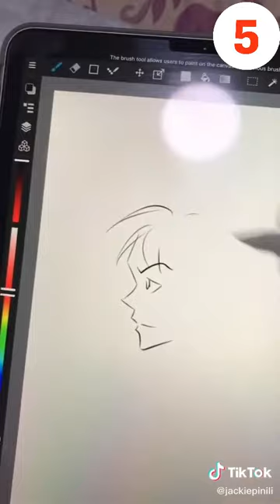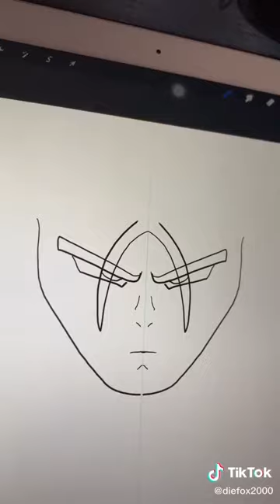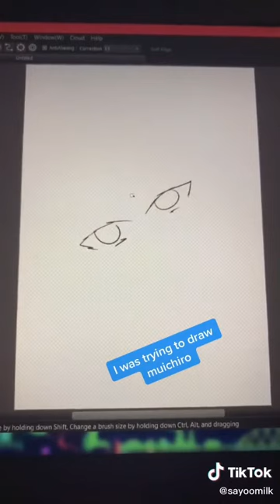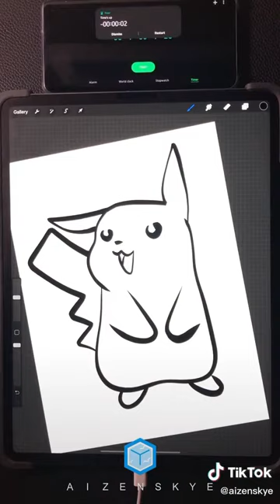10 seconds artist challenge - Artists making amazing drawing in just 10 seconds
This is a 10 seconds artist challenge from tiktok. Artists doing amazing arts in just 10 seconds. Videos compiled from tik tok application.
Peoples are amazing, they can draw some really good art in just 10 seconds OMG.